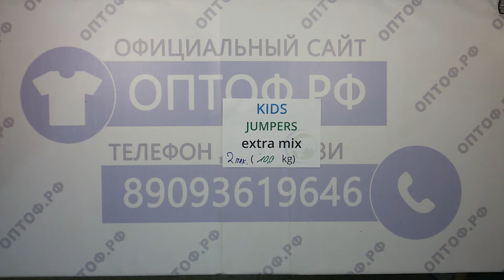Kids jumpers extra mix 2пак- детские джемпера экстра англ 10кг 7.7€/кг 38шт